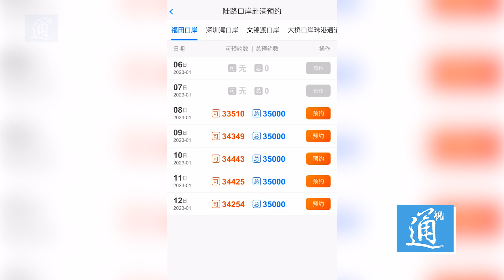28.6萬港人已預約過關 臨近春節時段已爆滿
香港特區政府資訊辦消息，截至6日早上8時，預約系統已錄得超過28.6萬人成功預約，部分臨近春節時段已預約爆滿。與此同時，從深圳陸路口岸赴港的預約系統亦於6日早上9時開放。攜程數據顯示，2022年12月27日至今，春節赴港機票預訂量同比去年增18倍。通關